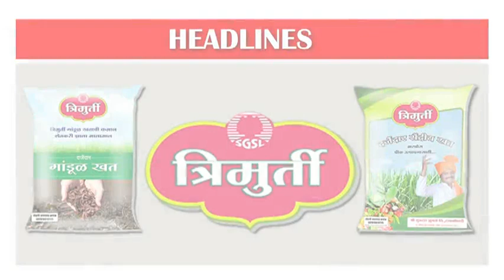महान कार्य न्यूज २० मार्च २०१८ मंगळवार ठळक बातम्या